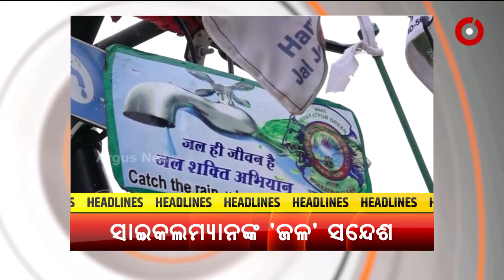Headlines 7 am | 25 Jan 2022 | Argus News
+ମୋଦିଙ୍କ ୭ ବର୍ଷରୁ ଅଧିକ ଶାସନ କାଳରେ ଦେଶକୁ ସର୍ବୋଚ୍ଚ ପ୍ରାଥମିକତା...
+ଆଜିଠୁ "ଓଡ଼ିଶା ଓପନ୍ ବ୍ୟାଡମିଣ୍ଟନ"...
+ରାଜ୍ୟରୁ ଯାଉଛି ଗଞ୍ଜେଇ, ଆସୁଛି ବ୍ରାଉନସୁଗାର...
+ରାଜ୍ୟର ଦକ୍ଷିଣ ଓ ଉପକୂଳରେ ଆହୁରି 48 ଘଣ୍ଟା ବର୍ଷିବ...
+ଚାକିରୀରୁ ଅବସର ପରେ ଜଳ ସଂରକ୍ଷଣ ପାଇଁ ସାଇକେଲ ଯାତ୍ରା..
+ଅକାତ ପାଣିରେ ଜୀବନ ବଞ୍ଚାଇଲା ହୁଲି ଡଙ୍ଗା...